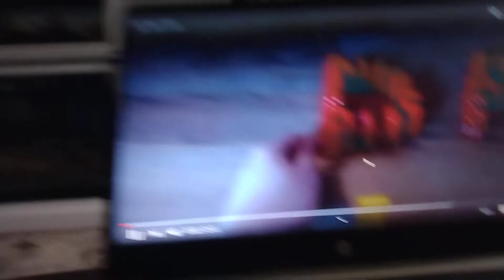a domino screenLink in 5 minutes